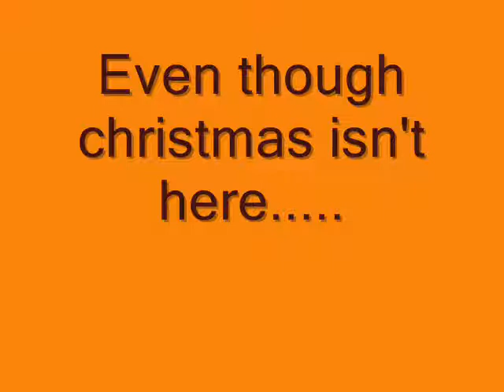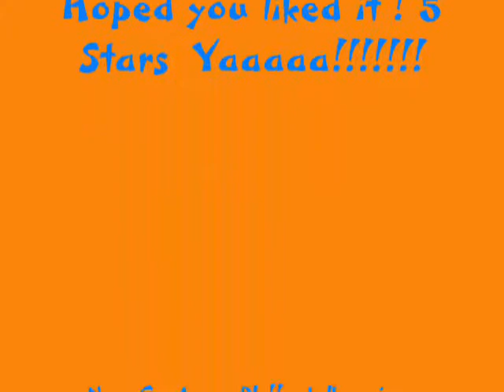The Night Santa Went Crazy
My first music vid.